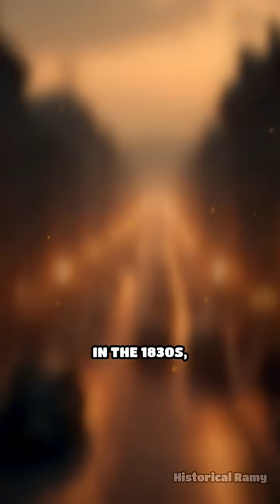The Analytical Engine: Birth of Modern Computing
Did you know the first computer concept was born in the 1800s? Discover the story of Charles Babbage’s Analytical Engine!